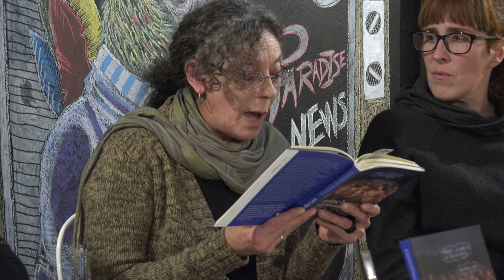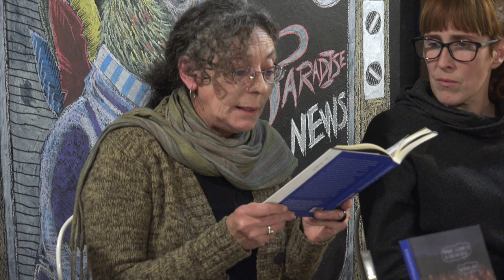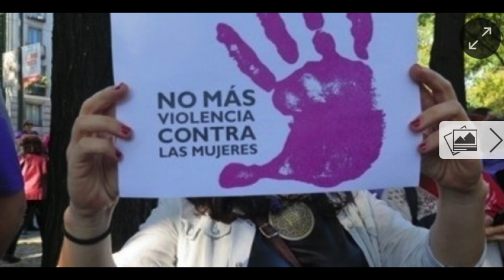TRINCHERAS permanentes. Carolina León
Hora
(Jueves) 7:30 pm - 9:00 pm de Noviembre del 2017
Localización
La Vorágine / Cultura Crítica
Calle Cisneros, 15 Santander 39012
Detalle
Carolina León llega para presentarnos el libro “Trincheras permanentes. Intersecciones entre política y cuidados” de la editorial Pepitas de calabaza.
La revolución es una cosa muy complicada, es verdad, pero más complicado aún es enfocar qué retaguardias concretas sostienen la revolución, qué cuidados habilitan o qué política es capaz de trascender en las vidas de quienes la producen, cuando se cuida a otros. O, desde otro punto de vista, qué demonios pasa con esas retaguardias cuando todo parece en calma. Un día se juntaron, a ver si se entendían, dos grupos de ideas aparentemente separadas: política, militancia, activismo, organización, que iban por un lado, y reproducción, vida, cuidados, afectos, sostenimiento, que venían por otro. Y tenían cosas que decirse. Sobre todo tenían cosas que preguntarse. ¿Esto de la política es para cualquiera, de verdad? ¿Dónde están los cuidad sa.os cuando se los necesita? ¿Bajo qué condiciones, quién sostiene la política? ¿Se puede, por tanto, priorizar todo aquello que siempre ha estado en segundo plano? La ola de movilizaciones que llegó a partir del 15m sirvió para poner al trasluz las condiciones de reproducción de la política en la calle y en otro tipo de espacios. Y a partir de ahí surgió este libro, que indaga en las intersecciones entre política y cuidados.
A medio camino entre la crónica, la escritura autobiográfica y la reflexión política y social, este necesario libro de Carolina León indaga —por medio de algunas experiencias, personales y colectivas, que funcionan como metáforas abiertas— en todas esas cuestiones para ponerlas, por fin, sobre la me